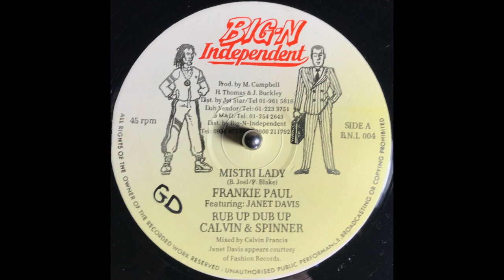Frankie Paul. Ft. Janet Davis. Mistri Lady. 12inch.